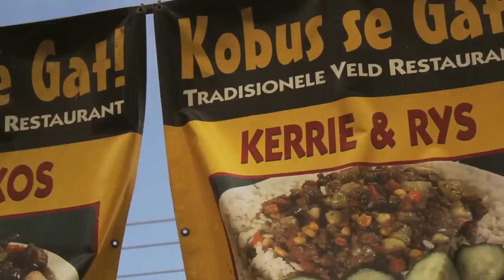Absa KKNK 2013: Kom Kuier saam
'n Kort Voorskou van die Absa KKNK 2013.